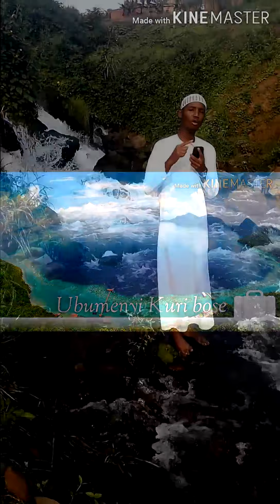Ubuhambare bw'Allah Mukurema kwe...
Ally Salimiy#Ubumenyi Kuri bose